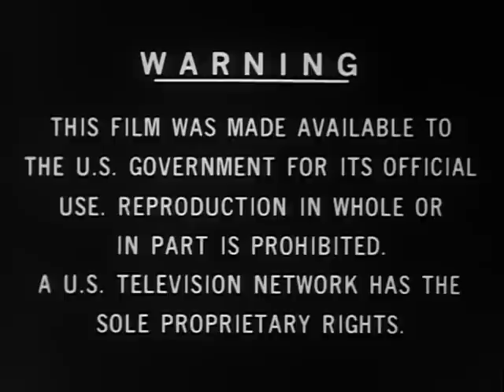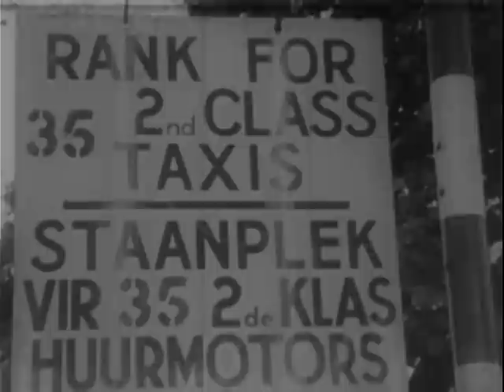Apartheid in South Africa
1957 ARC Identifier 649353 / Local Identifier 263.1772. This film explores South Africa's apartheid policy, focusing on issues such as race relations, political practices, and segregated dwellings. The footage includes several interviews with black leaders. National Security Council. Central Intelligence Agency. (09/18/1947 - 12/04/1981) Made possible by a donation from David Cornwall